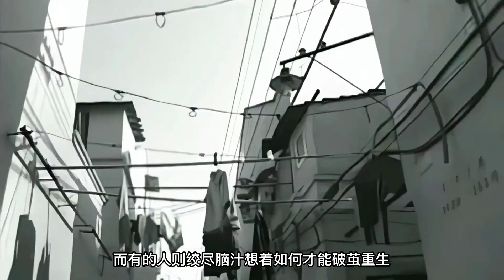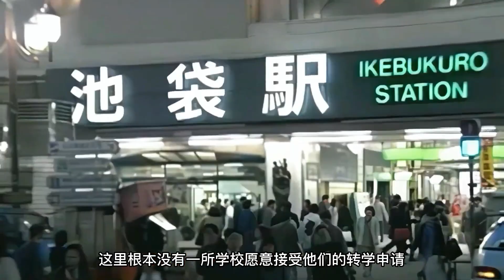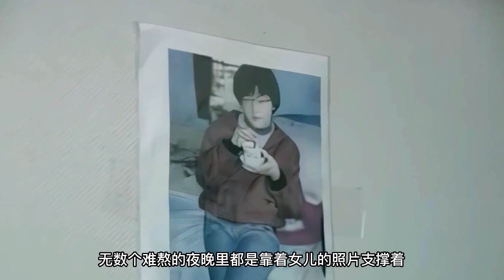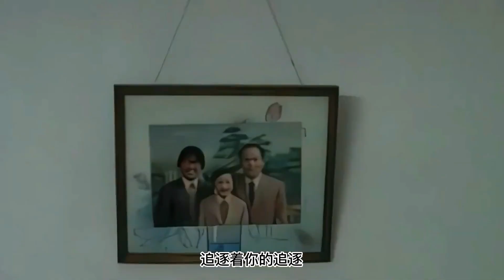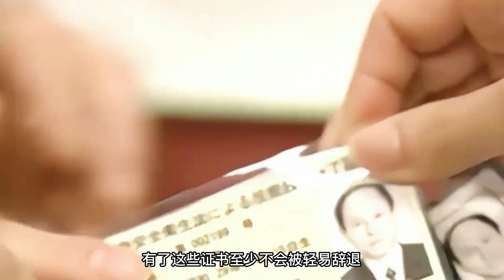人生有多少個15年，他忍受與家人分離在外打工，把女兒送美國名校